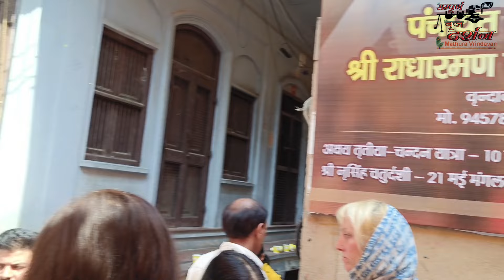Radha Raman Temple Vrindavan Live Darshan | 482 वां जन्मोत्सव पर राधारमण महाभिषेक के सम्पूर्ण दर्शन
जय श्री राधे आप को 482 वां राधारमण लाल जी के जन्म महोत्सव की बहुत बहुत हार्दिक बधाईया आज आप करेगें महाभिषेक के सम्पूर्ण दर्शन और केसा हुआ महाभिषेक राधा रमण लाल जी का कितना आनंदित  हुए भक्त और कितनी भीड़ है राधा रमण मंदिर वृंदावन में विडिओ में सम्पूर्ण जानकारी मिलेगे राधे राधे बांके बिहारी लाल की जय "Radha Raman Lal Ki Jay"